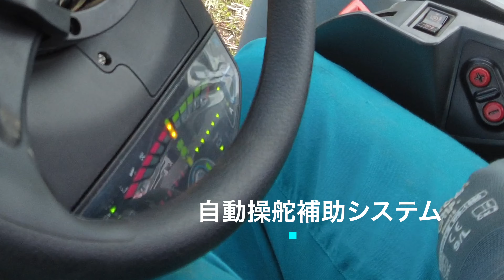【農業機械実演会】中九州クボタ スマート農機実演会 in 旭志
2021年4月14日に熊本県旭志で開催されたスマート農業実演会の様子を紹介します。

GSトラクタ、アグリロボ田植機、自動操舵補助システム等注目の機種の実演が行われました。